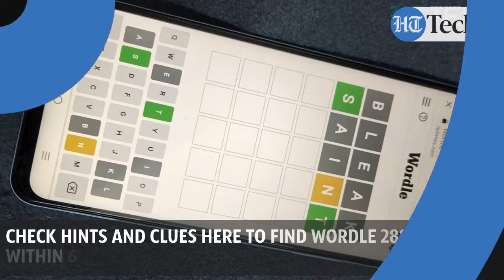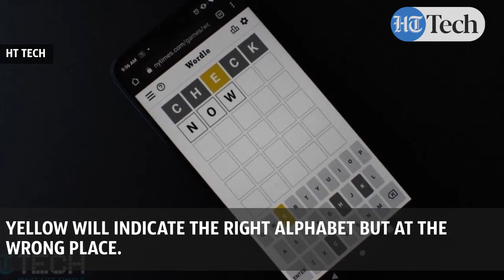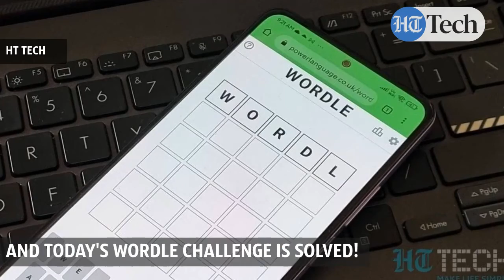Wordle 288 is easy, but confusing too! Know hints, clues here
Wordle 288 Answer for April 3, 2022: Waiting for Wordle hints and clues to solve today's puzzle? Here you go! Check out the Wordle 288 hints and clues here- solution provided as well.